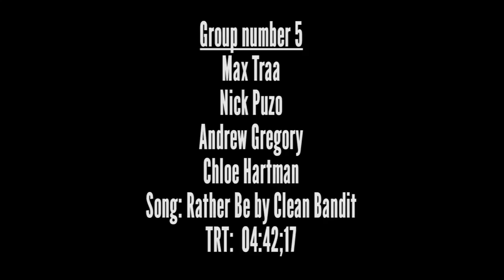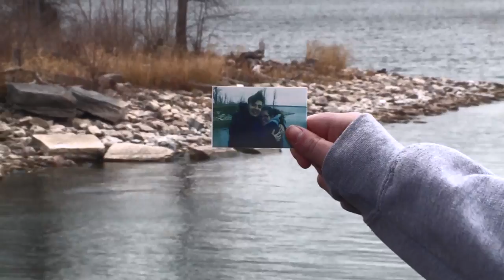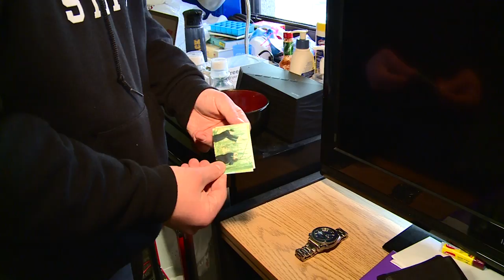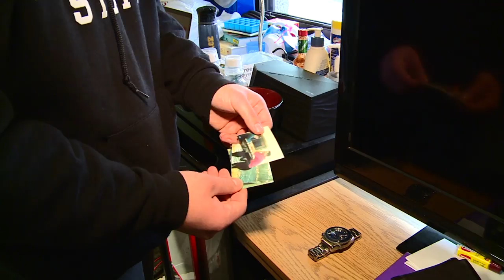Rather Be Music Video - SUNY Plattsburgh Project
Lots of time and work went into this project so thank you to everyone involved. Especially actors Peter Konsevitch and Elizabeth Meyer!